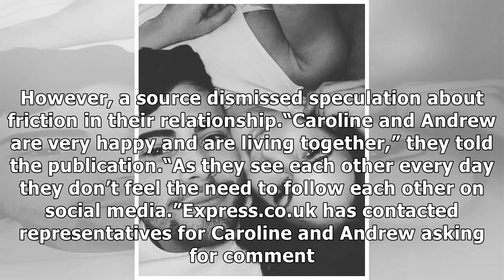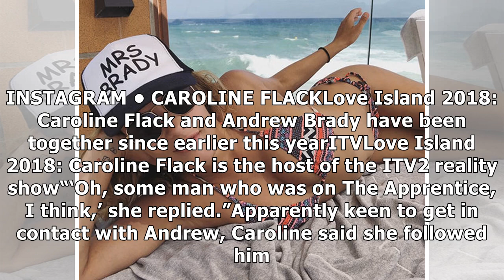Love Island 2018: Caroline Flack and Andrew Brady look tense after UNFOLLOWING each other